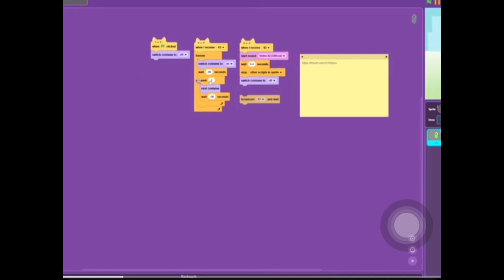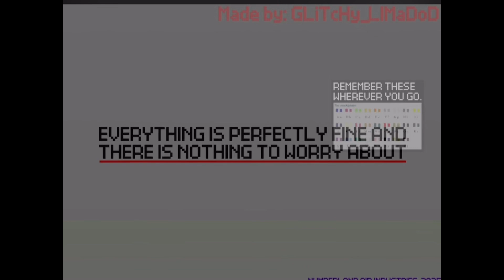Earth Days of The Venusian Year:37-57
creadit: @glitchy_llmadod